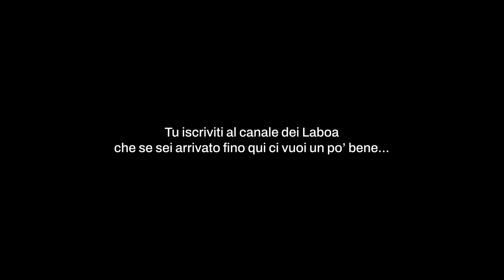LABOA: Cosa significa il nostro nuovo nome - Live a Brosso (TO) [DENTRO LA BAND #75]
Vi abbiamo raccontato come abbiamo annunciato il nuovo nome della band e ora è venuto il momento di raccontarvi perché abbiamo scelto di chiamarci Laboa. In questo video suoniamo a Brosso (TO) e vi diamo tutti i dettagli sulla nostra nuova identità ⚡️